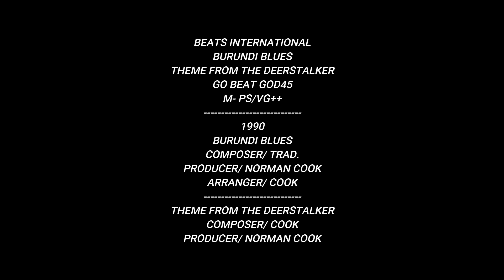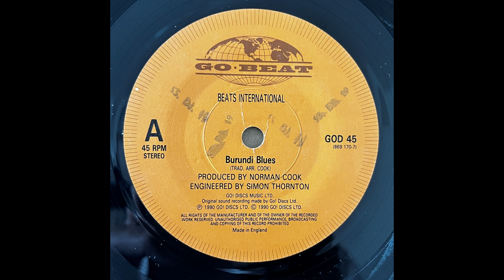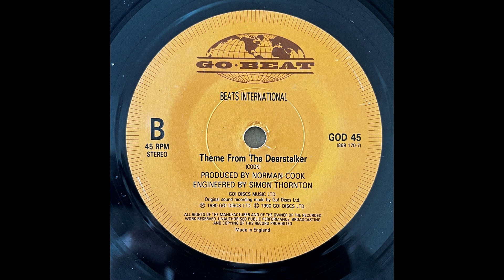BEATS INTERNATIONAL - BURUNDI BLUES - THEME FROM THE DEERSTALKER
BEATS INTERNATIONAL
BURUNDI BLUES
THEME FROM THE DEERSTALKER
GO BEAT GOD45
M- PS/VG++
1990
BURUNDI BLUES
COMPOSER/ TRAD.
PRODUCER/ NORMAN COOK
ARRANGER/ COOK
COMPOSER/ COOK
PRODUCER/ NORMAN COOK